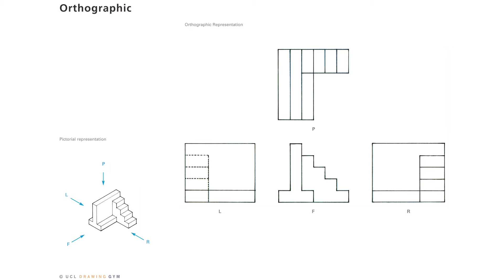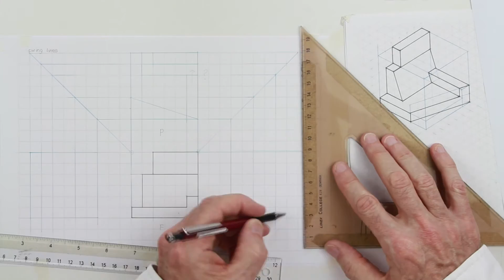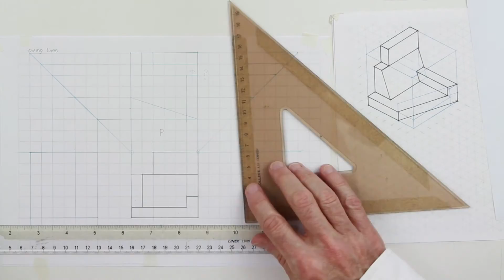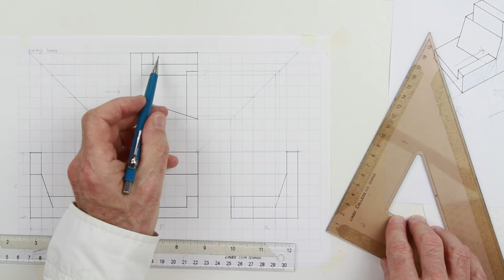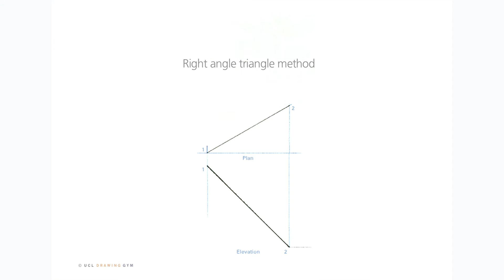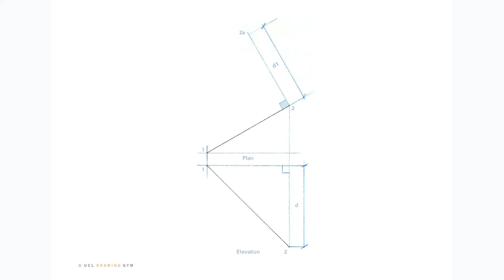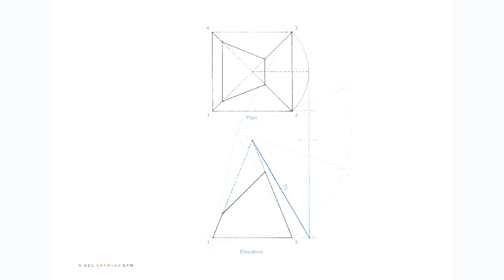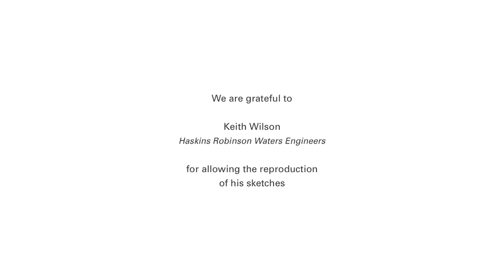Orthographic Drawing: UCL Drawing Gym